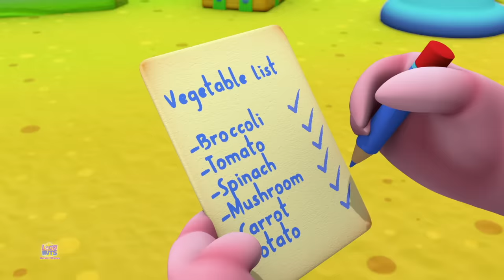Wheels On The Tractor, Farm Tractor for Children and Nursery Rhymes